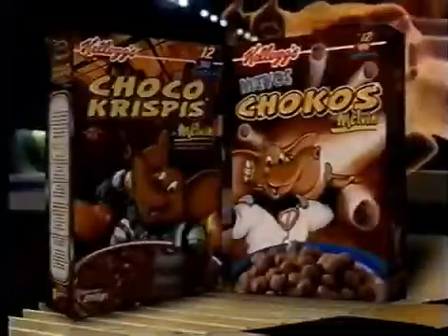Tanda Comercial Cartoon Network/Toonami Latinoamérica (Octubre 2004)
Créditos: @mvShooting